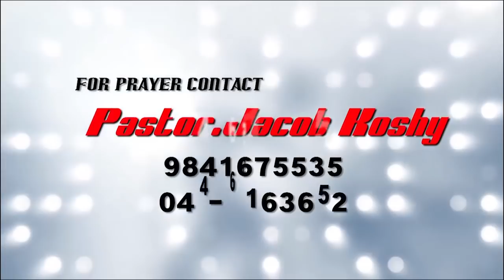Christ Or Cross | Which Is Most Important ? Pas.Jacob Koshy | Tamil Christian Message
IS THE CROSS OF CHRIST THE MOST IMPORTANT PART OF THE PLAN OF GOD?

While anything and everything done by the Lord Jesus Christ is of utmost significance and thereby played its part in this great Redemption Plan, irrespective as to what it might have been, still, the Cross of Christ is by far the pivotal part around which everything else revolves.

How do we know that?

We know that it is the most important part simply because the Cross of Christ is the Foundation on which everything else is built regarding this great Plan of God. It was the first thing formulated in the mind of the Godhead, making it the Foundation.

THE PRECIOUS BLOOD OF CHRIST

“Who by Him do believe in God (it is only by Christ and what He did for us at the Cross that we are able to ‘Believe in God’), . . .”

The Holy Spirit through Simon Peter said this:

“Forasmuch as you know that you were not redeemed with corruptible things, as silver and gold (presents the fact that the most precious commodities [silver and gold] could not redeem fallen man), from your vain conversation (vain lifestyle) received by tradition from your fathers (speaks of original sin that is passed on from father to child at conception);

“But with the Precious Blood of Christ (presents the payment, which proclaims the poured out Life of Christ on behalf of sinners), as of a Lamb without blemish and without spot (speaks of the lambs offered as substitutes in the Old Jewish economy; the Death of Christ was not an execution or assassination, but rather a Sacrifice; the Offering of Himself presented a Perfect Sacrifice, for He was perfect in every respect [Ex 12:5 KJVOpen in Logos Bible Software (if available)]):

BEFORE THE FOUNDATION OF THE WORLD

“Who verily was foreordained before the foundation of the world (refers to the fact that God, in His Omniscience, knew He would create man, man would Fall, and man would be Redeemed by Christ going to the Cross; this was all done before the Universe was created; this means the Cross of Christ is the Foundation Doctrine of all Doctrine, referring to the fact that all Doctrine must be built upon that Foundation, or else it is specious), but was manifest in these last times for you (refers to the invisible God Who, in the Person of the Son, was made visible to human eyesight by assuming a human body and human limitations),

FAITH

“Who by Him do believe in God (it is only by Christ and what He did for us at the Cross that we are able to ‘Believe in God’), Who raised Him (Christ) up from the dead (His Resurrection was guaranteed insomuch as He atoned for all sin [Rom 6:23 KJVOpen in Logos Bible Software (if available)]), and gave Him Glory (refers to the exaltation of Christ); that your Faith and Hope might be in God. (This speaks of a heart Faith in God, Who saves sinners in answer to our Faith in the Resurrected Lord Jesus Who died for us)” (1 Pet 1:18-21 KJVOpen in Logos Bible Software (if available)). The Expositor’s Study Bible

In this statement given by the Holy Spirit through Peter, we have the following:

• The Cross of Christ as the Foundation Of the Plan of Redemption.

• The Cross of Christ addressed in “the Precious Blood of Christ.”

• The Resurrection of Christ proclaimed by the fact that God “raised Him up from the dead.”

• The Exaltation of Christ proclaimed by the short phrase, “and gave Him Glory.”

Understanding that the Cross of Christ is the Foundation of the great Plan of Redemption, this means that every doctrine must be built upon this Foundation. If it is built on something else, in some way it will be spurious. In fact, all false doctrine stems from a misunderstanding or the ignoring or outright denial of the Cross of Christ. Once we begin to understand this, then we begin to see how important this Message is, insomuch as it was formulated in the mind of the Godhead from before the foundation of the world.

As we stated, God, Who is Omniscient, knew before the foundation of the world that He would make man and that man would Fall, and it would be deemed desirable by the Godhead that God would become Man, the Man Christ Jesus, Who would lay aside the expression of His Deity, while never losing possession of His Deity, all for the express purpose of going to the Cross of Calvary.